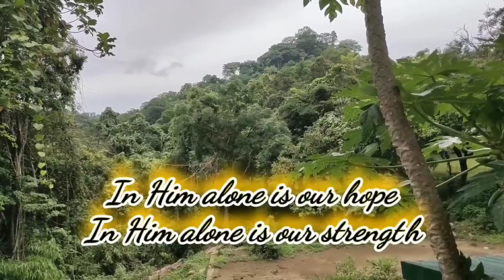BULAGA - MUSIC OF THE GOSPEL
“Give to God what is God’s.” The question for us is, “What is God’s?” The answer for each of us depends upon what we believe and why we believe it.
EPISODE MUG 115
MUSIC OF THE GOSPEL SUNDAY REFLECTION
29th Sunday in Ordinary Time
GOSPEL: Mt 22: 15 - 21
Song: In Him Alone